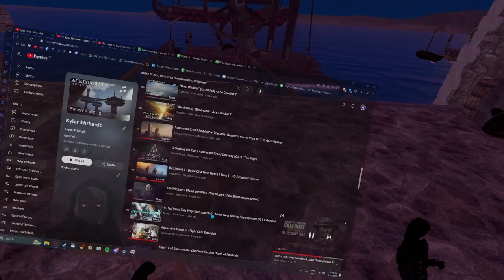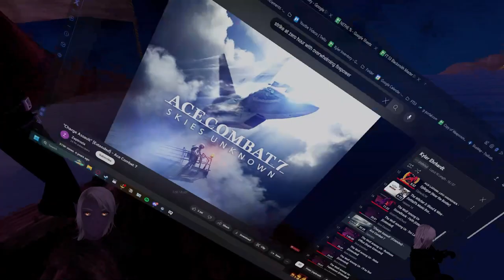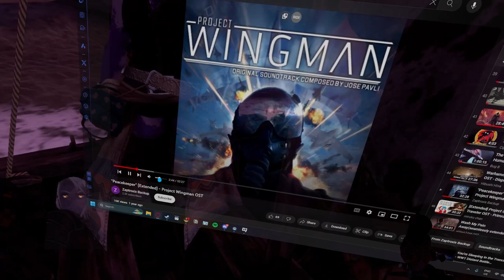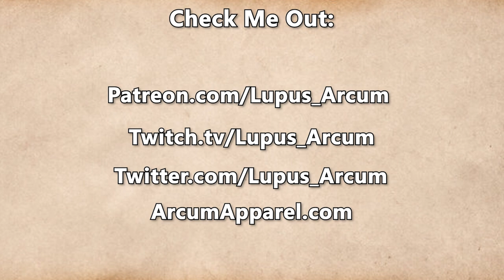Fractured Thrones Season 3 | EPISODE 77 'When The World Burns' | Part 4 of 4